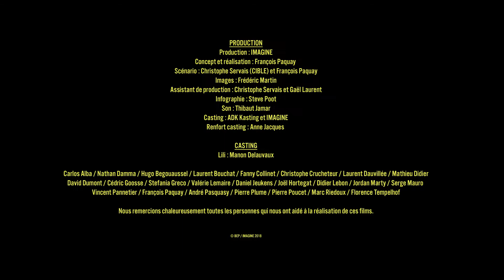BEP capsule 11 PROJET TOURISTIQUE PAD